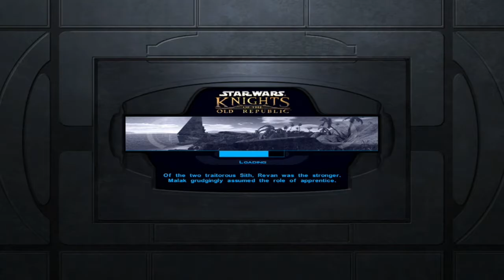Star Wars: Knights of the Old Republic [Part 105]: Whoopsie :)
Just gonna post a late vid after a week of being incognito? Sure thing :  )